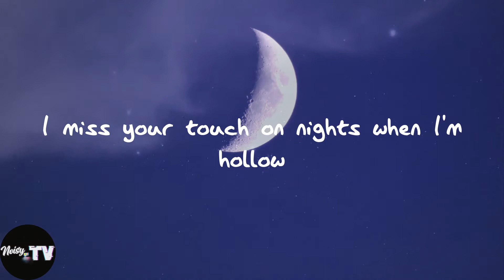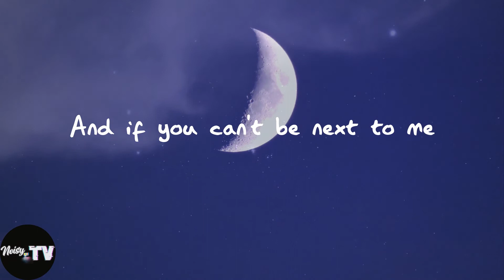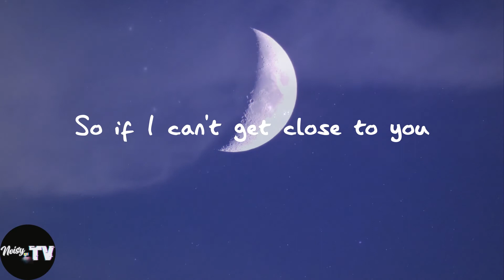Justin Bieber - Ghost (Lyrics)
️🎈Ghost lyrics:
Whoa
Na, na-na
More than life
Oh